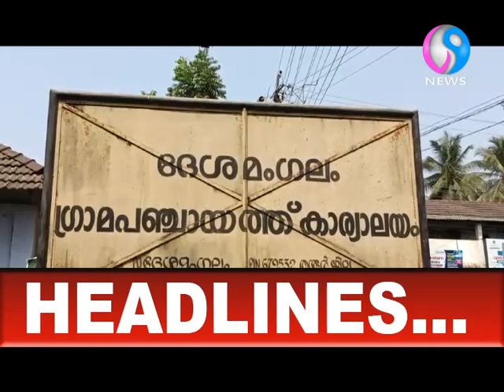HEADLINES I V9 NEWS